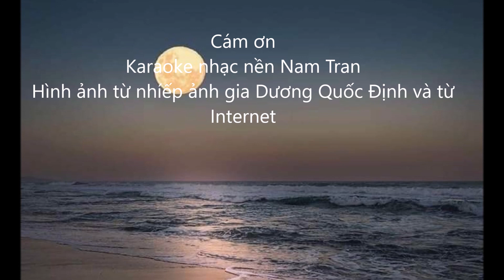Dư Âm - Tiếng hát Áo Cà Tím - Nhạc Nguyễn Văn Tý - Hòa âm Nam Trần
Lời bài hát :
Dư Âm
Tác giả: Nguyễn Văn Tý

Đêm qua mơ dáng em đang ôm đàn dìu muôn tiếng tơ
Không gian trầm lắng như âu yếm ru ai trong giấc mơ
Mái tóc nhẹ rung, trăng vờn làn gió
Yêu ai anh nắn cung đàn đầy vơi đôi mắt xa vời

Anh yêu tiếng hát êm như lời nguyền đẹp bao ước mơ
Anh như lầu vắng em như ánh trăng reo muôn ý thơ
Muốn nói cùng em đôi lời trìu mến.
Tim anh băng giá đang nhại ngùng câu năm tháng mong chờ

Hẹn em từ muôn kiếp trước
Nhớ em mấy thuở bạc đầu
Anh đã âu sầu vì đường tơ vương vấn
Em để cung đàn đưa anh về đâu ?

Dư âm tiếng hát reo lên trong lòng anh bao nhớ nhung
Đê mê lòng nhớ đêm qua giấc mơ môi em hé rung
Anh muốn thành mây nương nhờ làn gió
Đưa anh tới cõi mơ hồ nào đây muôn kiếp bên nàng.